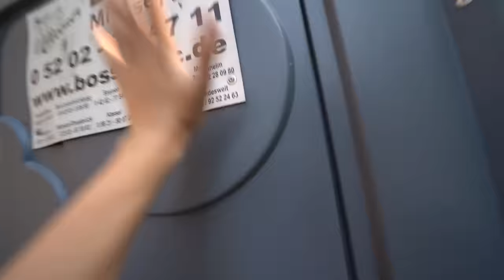Wer HÄLT es LÄNGER aus im schlimmsten KLO? 1000€ gegen LEA